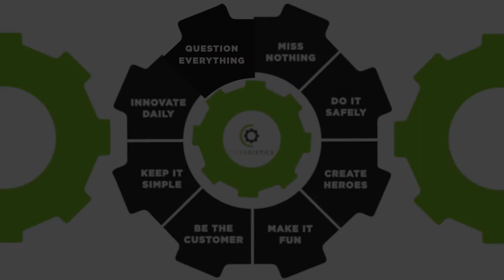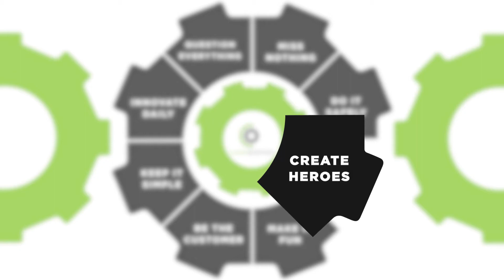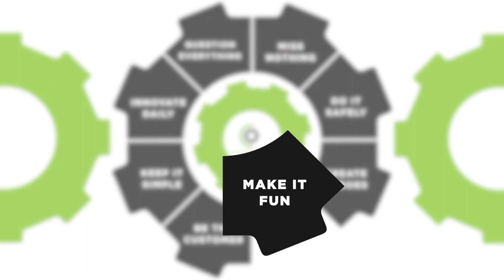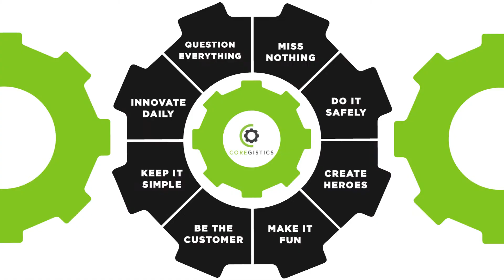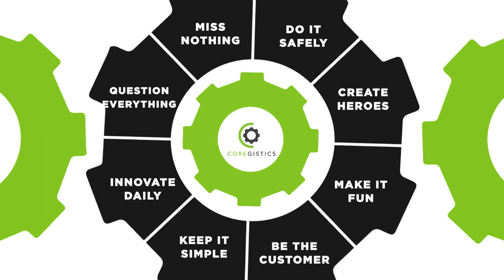COREGISTICS VALUES COG